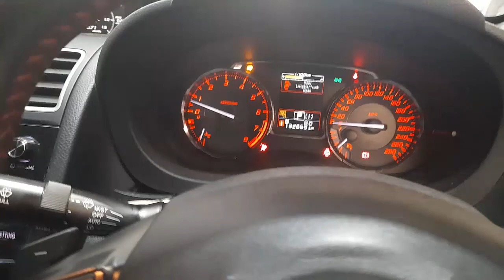WRECKING 2016 SUBARU WRX 2.0L PETROL AUTO C33322